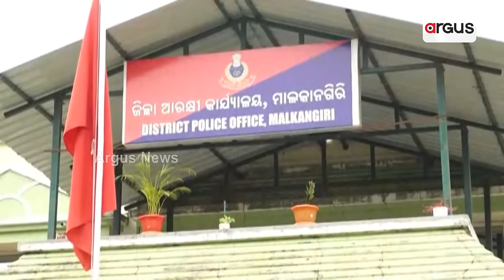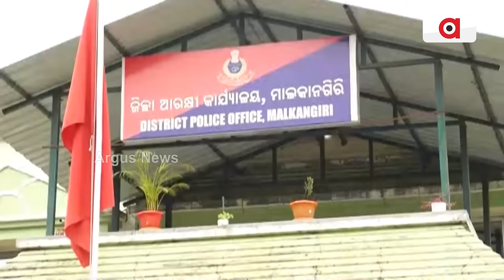ମାଲକାନଗିରିକୁ ମାଓନେତା ଉଦୟ ବିପଦ || Malkangiri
ମାଲକାନଗିରିକୁ ମାଓନେତା ଉଦୟ ବିପଦ । ଦୀର୍ଘ ବର୍ଷ ପରେ ପୁଣି ଫେରିଲା କି ଟପ ମାଓ ନେତା ଉଦୟ । ସଫଳ ହେବ କି ଅପରେସନ ‘ଉଦୟ’ । ଛତିଶଗଡରେ ପୁଲିସର ଘନ ଘନ ଚଢାଉ ଏବଂ ମାଓ ଦମନରେ ସଫଳତା ଯୋଗୁଁ ନକ୍ସଲ ଏବେ ପୁଣି ଓଡିଶା ମୁହାଁ ।